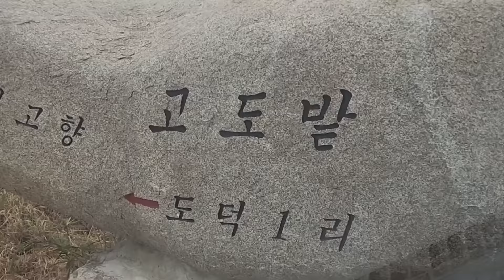벌초 하는데 본 영상이 도움이 됩니다. 벌초 제대로 잘 하는 방법 처음부터 끝까지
귀농귀촌 생활 노하우 공유채널 입니다.

예초의 신이 알려 드리는 예초 이렇게 하는겁니다.
예초는 원래 요렇게 땅바닥에 닿을까 말까,
그러니까, 물위를 떠다니는 소금쟁이처럼,
또는 고요한 밤중에 내려 앉는 눈송이처럼 가볍게,
그러면서도 물이 흘러가듯 자연스럽게,
늘상 있는 것처럼 익숙하게 온몸에 힘을 빼고,
줄통이 풀이 있는 곳을 찾아 갔다가,
풀이 잘려 나가는 순간 잽싸게 다른 곳으로 이동하는 것이라고 생각합니다.
여기서 중요한 것은 바로 회전수를 조절하는 능력 일것입니다.
너무 많은 회전을 주게되면, 땅바닥이 패여버리고, 너무 적은 회전을 주게되면 제대로 잘리지 않을테니까요.

자 그리고 이렇게 억쎈풀들은 예초기 줄통뒤에 달린 칼날을 먼저 힘차게 휘둘러서 줄날이 한두바퀴 돌아 밀릴 때, 잽싸게 칼날로 잘라버리면서, 줄통을 여러번 휘저어 뽀사버려야 하겠습니다.

그리고 이런 넝쿨성 식물들은 줄통이 칼날보다가 먼저 들어갈수 있게 완전히 비틀어서 위에서 아래로 털어내어 시야확보를 한다음에 칼날로 잘라 나가면 되겠습니다.

예초는 이맛에 합니다.
잔디를 깔을 땐 요렇게 가볍게 치는거라 하겠습니다.
이렇게 묵은풀을 칠때에는 줄날의 길이를 짧게하고 알피엠을 50%정도로 하고 회전수를 충분히 주면서 천천히 나가는게 요령이겠습니다.
만일 1제곱미터에 50회전이 필요하다고 생각하신다면 50회전이상 충분히 주는거라는 말입니다.
조경수 나무들을 아래를 칠때에는 나무껍질이 벗겨지지않게 잽싸게 지나가야 합니다.
오래 대고 있으면 회전수가 늘어나면서 조경수목의 껍질은 버티지 못하고 벗겨지게 될테니까요.
농촌일은 재미가 있을 수 없는 일이긴 하지만, 재미가 있어야 합니다.
그럴려면 일에 템포를 유지하는게 중요합니다.
지리멸멸하게 주구장창 같은템포로 일하다가보면 금방 질려버리는게 인간의 습성이라 생각합니다.

농촌일, 특히 예초기작업은 재미가 없는 일입니다.
그렇다고 안할수도 없는일이지요.
그래서 저는 통통 튄다는 느낌으로 좀더 빠르게 갔다가, 좀더 느리게 했다가를, 작업자가 느끼는 감정에 따라, 밀었다가 당겼다가 하면서, 체력을 유지하고, 일머리도 틀어 나아간다면 재미없는 일도 재미있게 될수 있다고 생각합니다.
자 보시죠.

예초기, 잔디깍는 요령, 벌초 잘 하는 방법

여기서 줄날의 길이와 알피엠이 중요합니다.
알피엠은 60~70%정도 놓고 줄날의 길이는 30cm내외로 하는게 좋겠습니다.
벌초 할 때에는 땅바닥에 살짜기 닿을 듯이 일정한 속도로 좌우로 밀면 되겠습니다.
조금 조밀한 곳은 조금더 시간을 끈다든지, 아니면 두 번 지나간다든가 하면서 최대한 전체적으로 고르게 한다는 느낌으로 하시는게 요령이 되겠습니다.

만약에 산소의 잔디상태가 이정도가 된다면 100%줄날만을 사용하여 작업을 하시는게 좋겠습니다.
칼날을 일부러 들이 밀 필요가 없다는 것이지요.
왜냐하면 이정도 잡초들을 예초하기 위하여 굳이 칼날이 필요하지 않기 때문입니다.
많이 질기거나 빽빽하게 자라있거나, 또는 몸시 높게 많이 우거져 있어서 여러차례 난도질해야 할 경우가 아니기 때문입니다.
벌초 팁을 하나 드린다면 지엽적인 부분에 지나치게 잘 할려고 하지 말고, 전체적인 품질을 확보하는데 정성을 쏟으시는게 좋겠습니다.

지금 예초하는거 보이시죠.
땅바닥이 훤히 보이지요.
이렇게 하면 안된다는걸 시청자님들께 보여주기 위하여 이렇게 짧게 치고 있습니다.
벌초 할 때 이렇게 하면 잔디뿌리가 쪼그라 들면서 잔디생육이 급격히 불량해 지게 되는 것입니다.
어떤 분들은 이렇게 짧게 민둥산을 만들어야 개운하다고 하시는 분도 계시더라구요.
제발 이렇게 하지 마시기 바랍니다.

예초기로 벌초할 때 진짜 중요한 것은 전체적인 품질을 생각하면서 일정한 속도로 꾸준하게 예초해 나가는 것입니다.
예초 하는 모습을 좀더 가까이에서 디테일하게 보여 드리겠습니다.
제가 예초기 줄통을 컨트롤하는거 보시면 아시겠지만, 가능하면 일정한 속도로 좌우로 일정하게 움직이고 있다는 것입니다.
줄통이 땅에 닿일까 말까하는 높이를 유지하면서, 너무 빠르지도 너무 느리지도 않게 알맞은 속도로 예초를 하고 있다는걸 알수 있습니다.

100%줄날만 사용하고 있기 때문에 줄통을 이리저리 휘두르거너 휘젓지 않고 있습니다.
좀 억세고 우거진 곳을 할 때 보시면, 심하게 휘두르는 것을 볼 수 있습니다.
앞으로 가면서 점점더 우거지고 있습니다.
개집 주 변에는 음식 찌꺼기와 개의 변으로 말미암아 잡초가 억셉니다.
억센 잡풀들 예초하는거 보시겠습니다.

예초기작업 그냥하는거 아닙니다.
대충 뭐 어떻게 되겠지라고 생각하시다가는, 큰코 다친다는 말씀 분명히 드리겠습니다.
반드시 해야 되는 기본정비와 안전장구에 대하여 꼭! 반드시! 정확하게 지키셔야 합니다.

기본정비를 하지 않으면 벌초하러 가셨다가, 낫으로 벌초하고 돌아와야하는, 쓰라린 아픔도 있을 수 있습니다.
자, 지금부터 뭐를 알아야 하는지 확실하게 전해 드리겠습니다.

오늘의 예초기 기본정비와 안전장비 이야기는 여기서 마치도록 하겠습니다.